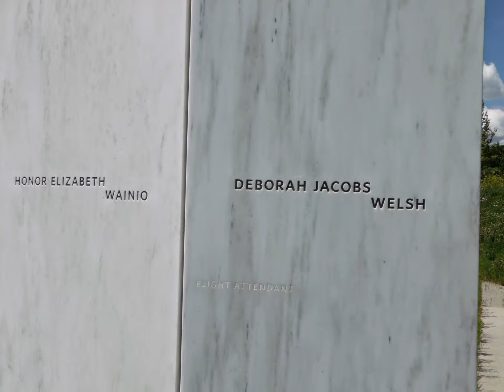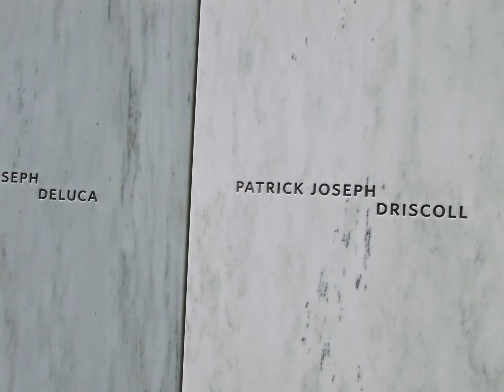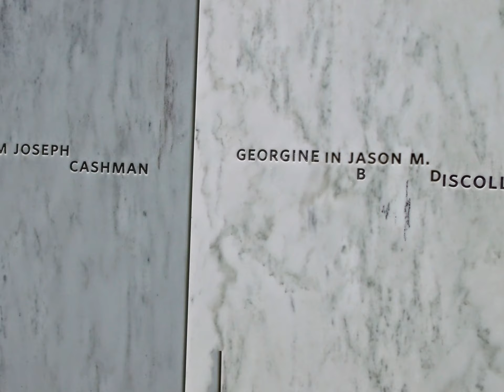Flight 93 Memorial in PA Remember the Hero's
We stopped at the Flight 93 Memorial in Pa on our way to Washington Dc 2 years ago. We wanted to share the hero's of the flight on here.